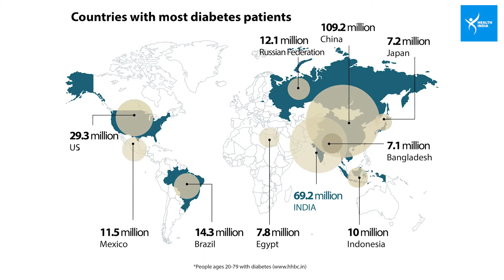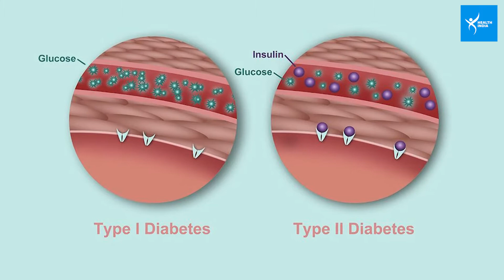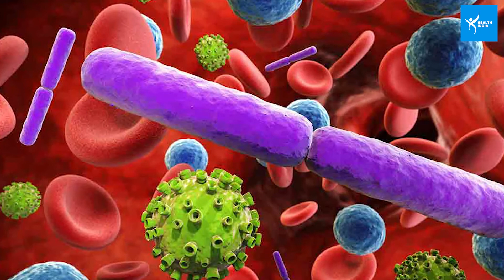Blood Sugar कंट्रोल करना है तो पीजिए Green Juice, बनाते वक़्त रखिए बस इस बात का ध्यान | Health India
डायबिटीज में ऐसे बनाकर पीजिए ग्रीन जूस, शुगर कंट्रोल के साथ शरीर भी रहेगा फिट, देखिए वीडियो.